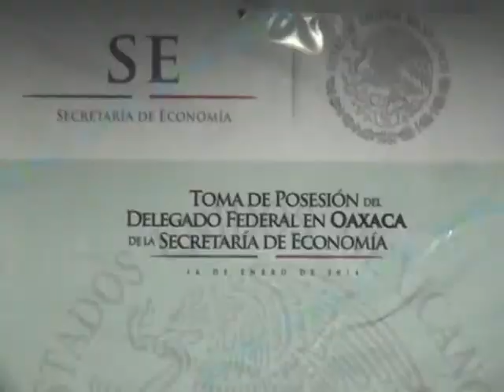Toma protesta Beatriz Rodriguez como delegada de Economía